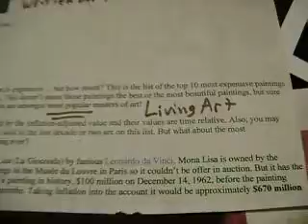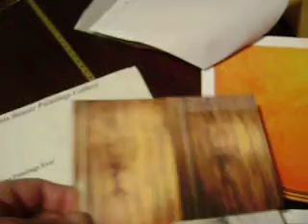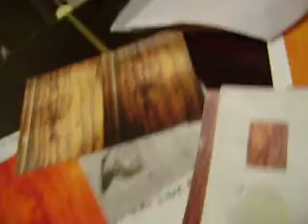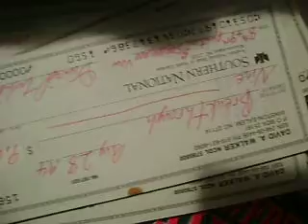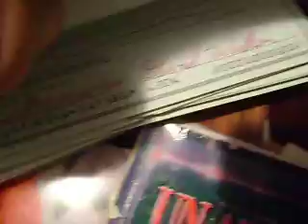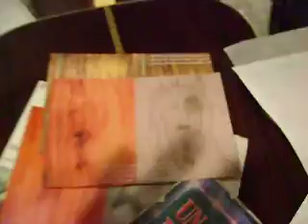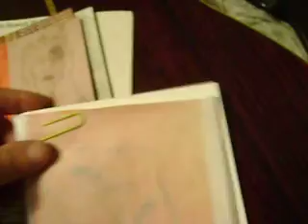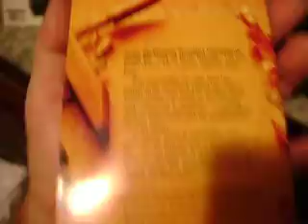SMASH ALLEY UNDERGROUND NEWS - PART1 Jesus' FACE IN WOODGRAIN OF MY Guitars 3TIMES $billions$ part#1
SMASH ALLEY UNDERGROUND NEWS - PART1 Jesus' FACE IN WOODGRAIN OF MY Guitars 3TIMES! -  $billions$